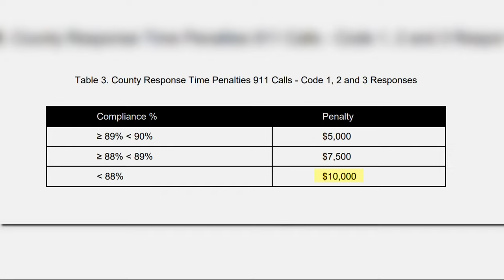Ambulance delays could cost AMR $10K per month in Multnomah County, if not more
The county's contract with ambulance provider AMR allows for fines of up to $500 for each time ambulances are extremely late in responding to emergency calls. That's on top of the $10,000 fine for missing overall monthly response time standards.